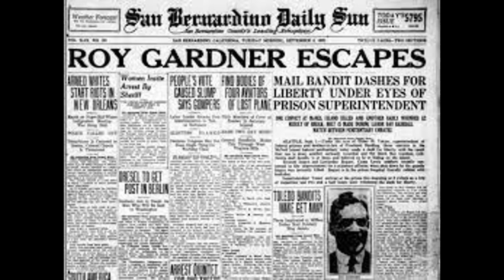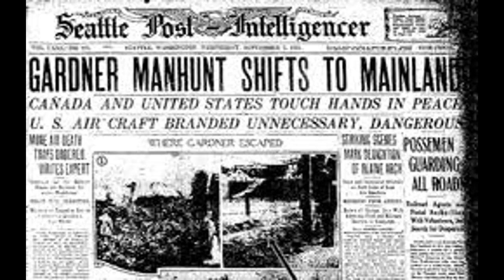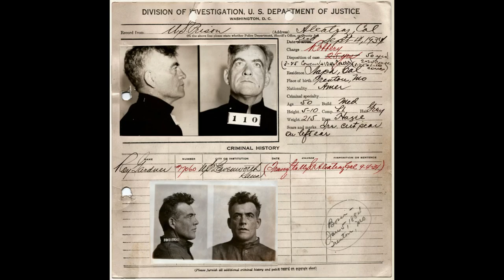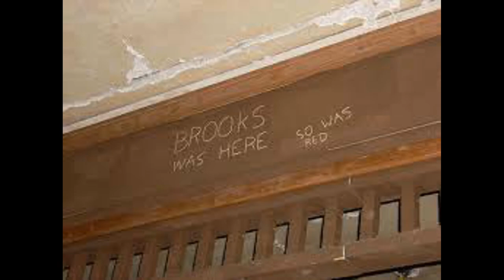Roy Gardner Last American Train Robber & Prison Escape Artist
The story of Roy Gardner the last great American train robber. He was also a prison escape artist.